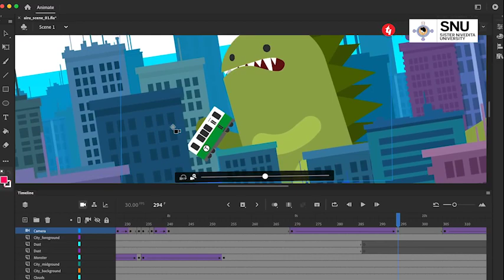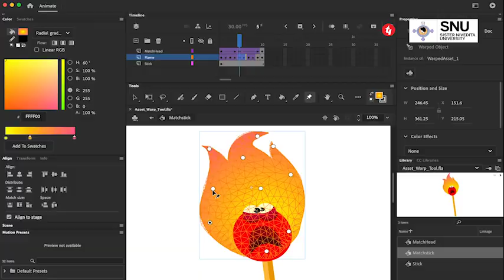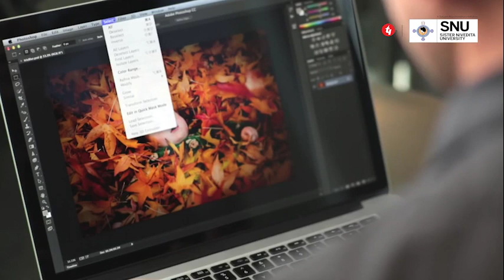Scope of taking Graphics & Animation after 10+2 | Prof.(Dr.) Minal Pareek | SNU | Part II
Admissions Open 2022-23 | Graphics & Animation, Sister Nivedita University